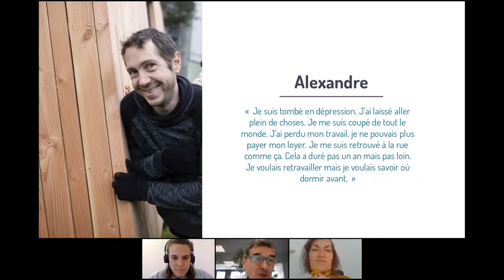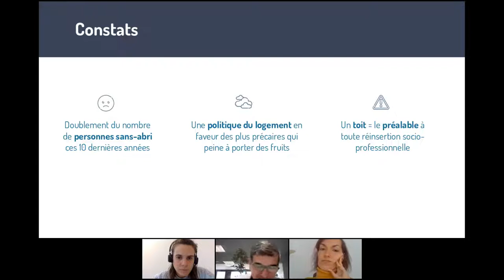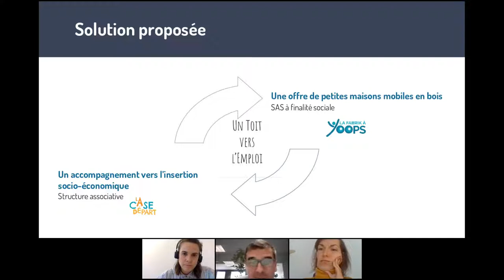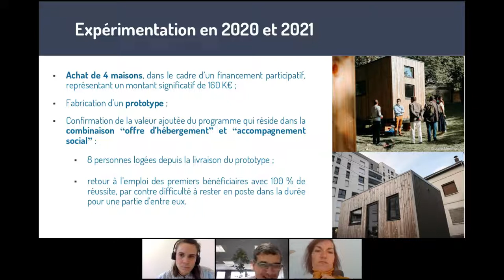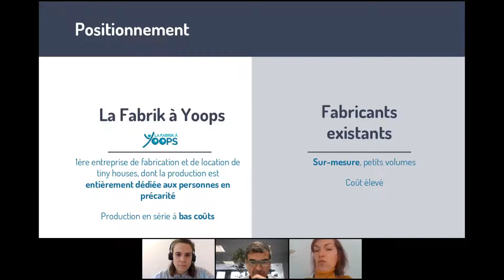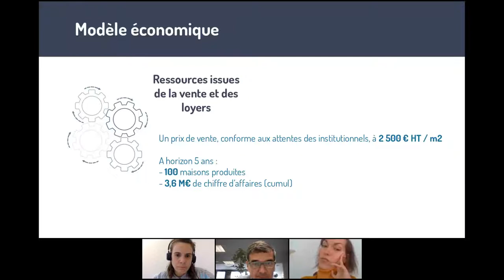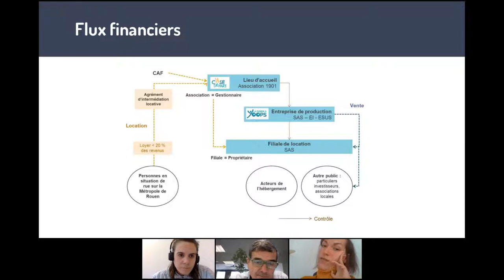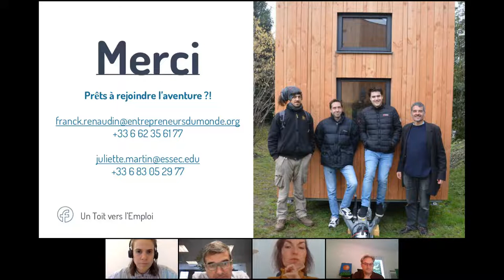Live Meeting avec Franck Renaudin et Juliette Martin de la Fabrik à Yoops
Cette semaine, c’est Franck Renaudin et Juliette Martin de la Fabrik à Yoops, qui ont échangé avec notre communauté d’investisseur·se·s responsables pour parler de l’impact de l'entreprise et des détails d’investissement.

Retrouvez toutes nos levées de fonds en cours sur notre site internet ⟶

Détail des questions / réponses ↩️

00:07 Introduction de LITA.co
01:40 Présentation de Franck Renaudin et Juliette Martin
02:30 Présentation de la Fabrik à Yoops
11:10 Le financement du projet
12:20 Quatre raisons d'investir dans la Fabrik à Yoops
14:19 Est-ce que les tiny houses sont des habitats respectueux de l'environnement ?
16:23 Comment s'articule l'accompagnement du programme Un Toit Vers l'Emploi ?
21:00 Quel est le loyer d'une tiny house ?
26:08 Quelles sont les conditions de l'investissement dans la Fabrik à Yoops ?
31:05 Quels sont les intérêts de l'habitat mobile ?
33:28 Quel est le périmètre d'action de l'entreprise ? Prévoit-elle de se répliquer ailleurs ?
39:09 Quel est le cycle de vie d'une tiny house ?
42:07 Comment fonctionnent les conventions pour les terrains, notamment avec la Métropole de Rouen ?
54:05 Le mot de la fin !